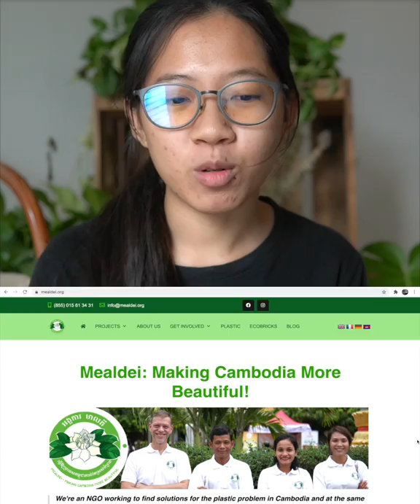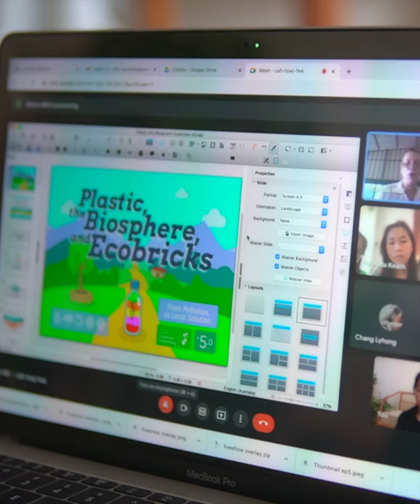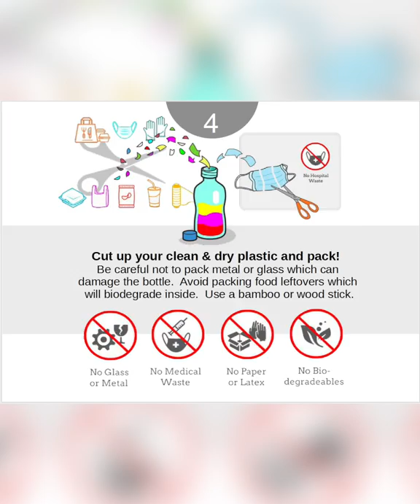យកប្លាស្ទិកមកធ្វើឥដ្ឋបរិស្ថាន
ឈប់ចោលប្លាស្ទិក!!! តោះមកមើលថាយើងអាចយកប្លាស្លិកមកធ្វើឥដ្ឋបរិស្ថានបានតាមរបៀបណា?

The video is co-produced with វប្បធម៌ - Wapatoa
Let’s be friends, shall we?